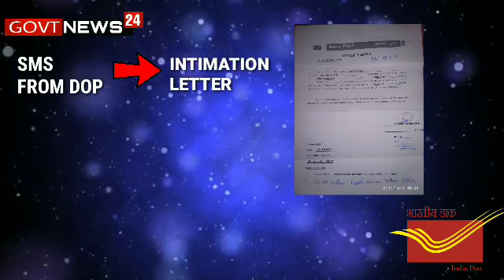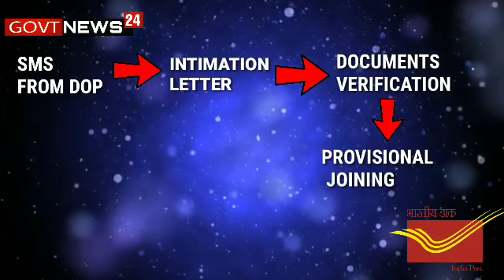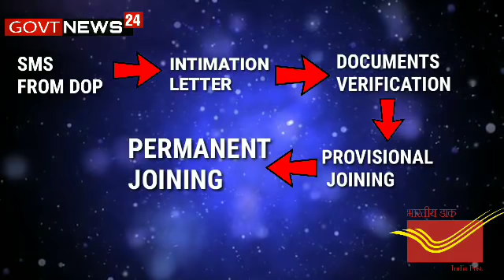GDS JOINING PROCESS | DETAIL | BY DEPT OF POST | SMS TO JOINING AS GDS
GOVERNMENT NEWS 24

सातवाँ वेतन आयोग लैटेस्ट न्यूज टुडे, 7th pay commission latest news today 2019 in hindi, 7 cpc, pensioners latest news,DA 2019, DEARNESS ALLOWANCE 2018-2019,DA,BONUS,bonus 2019,bonus news,Bonus 2019 seventh pay commission latest news, minimum salary 21000 latest news, minimum pay hike latest news,
sarkari aadmi latest news, minimum pay 26000, fitment factor of 7th pay commission, dearness allowance 2019, DA latest news today, January DA 2019,July DA 2019,salary Hike, ,